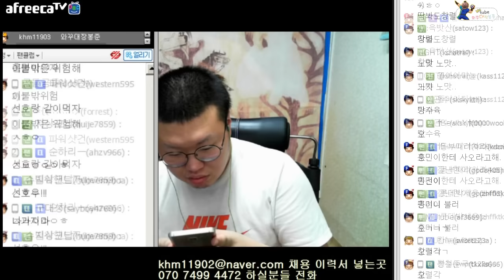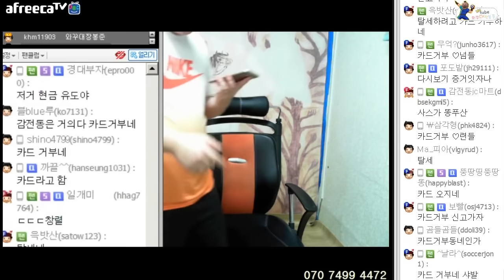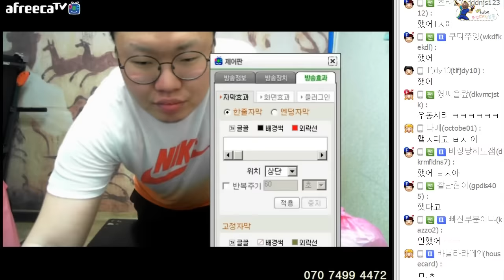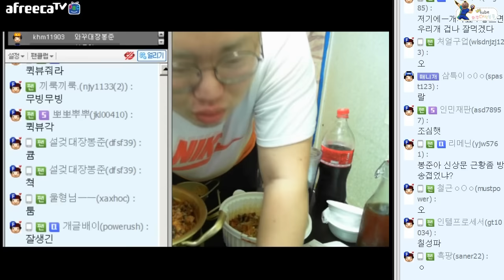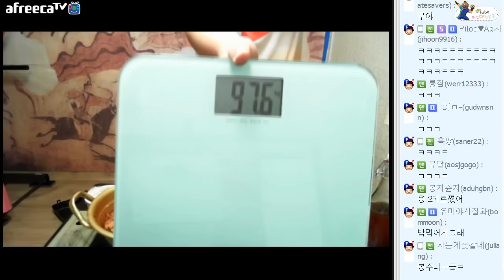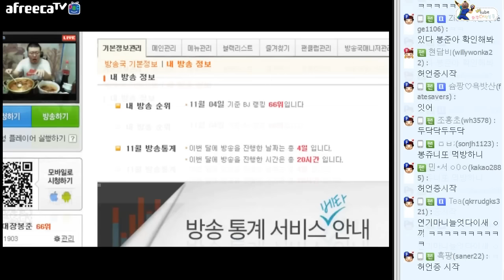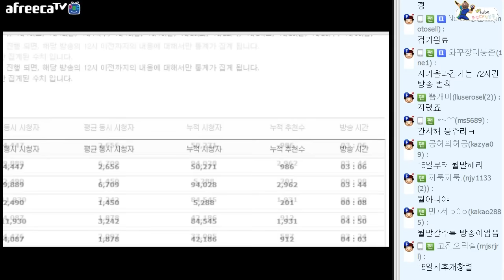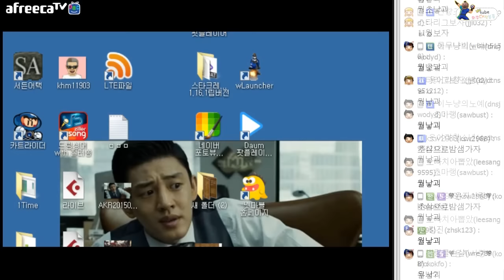와꾸대장봉준 쿰척쇼 ★쭈삼불고기 먹방★(2015.11.4방송)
금강산도 식후경!
잘먹고 삽시다~
봉쥬리의 쿰척쇼!
쭈삼불고기 먹방 함께보시죠~